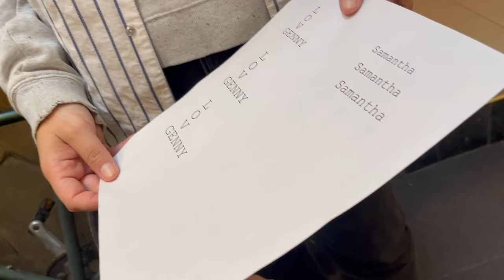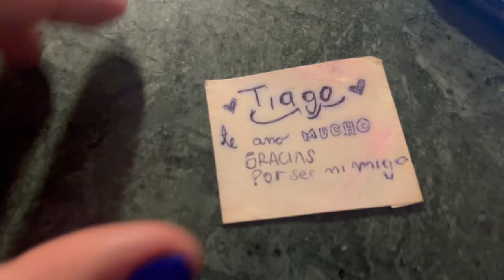ME HICE UN TATUAJE, reencuentro con Youtubers Vlogmas Día 7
EN ESTE VLOGMAS LES MUESTRO COMO ME HICE UN NUEVO TATUAJE, ME CAMBIE EL LOOK Y ME REENCONTRÉ CON MIS AMGIOS DE YOUTUBE DEL 2016 COMO SEBS AND NICK, KEFFPLAY, tiago sarmiento, kuartaz, sebastian silva, nick castro. Un encuento muy lindo que hizo Bezo la mamá de keff.